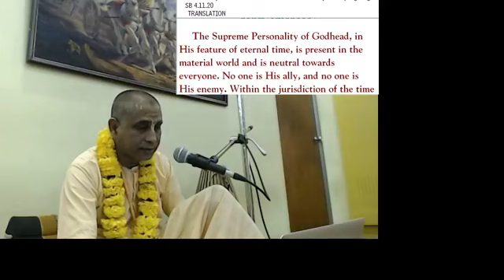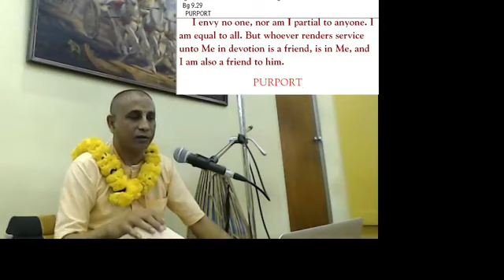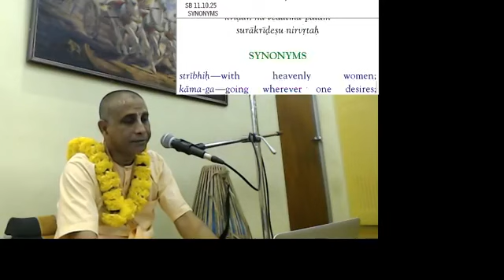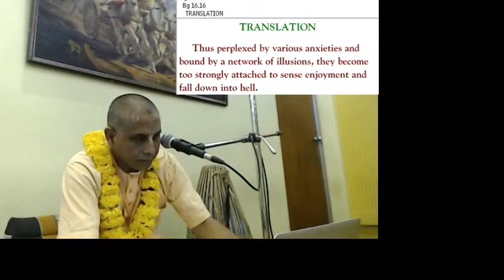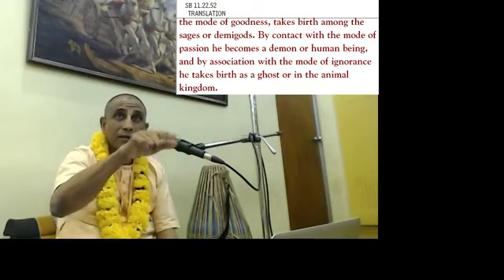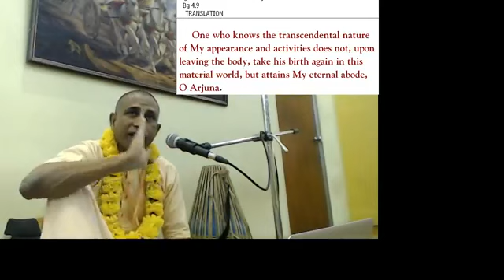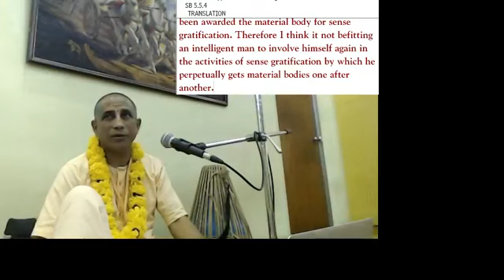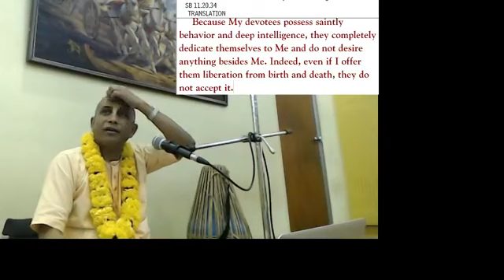SB [4.11.20] | His Grace Sundar Gopal Prabhu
Lecture on Srimad Bhagavatam 4.11.20 by His Grace Sundar Gopal Prabhu